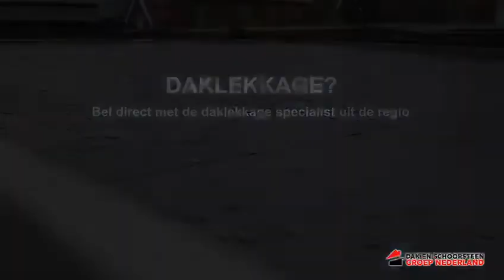Daklekkage Hensbroek | Daklekkage in Hensbroek? Gratis dakinspectie in Hensbroek